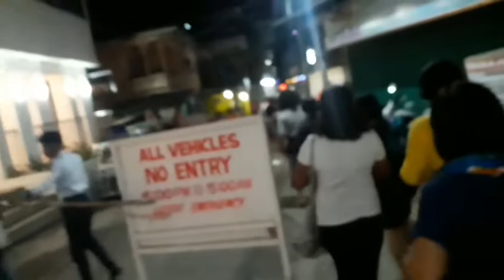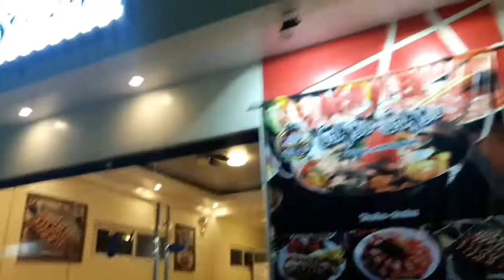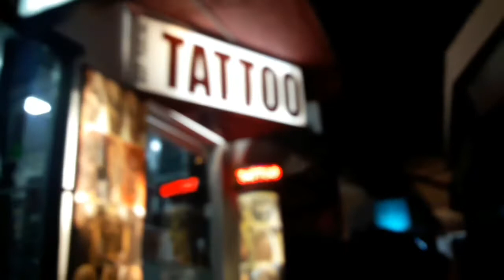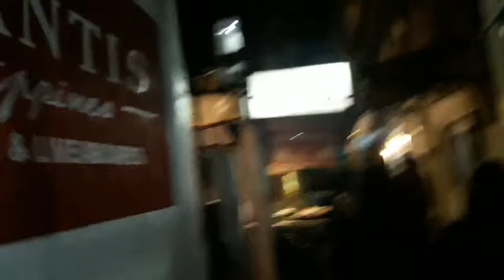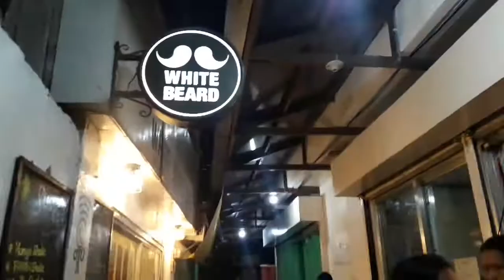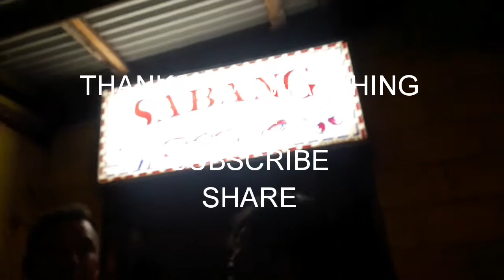SABANG IN PUERTO GALERA AT NIGHT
Mga sikat na pinupuntahan ng mga turista ang white beach at sabang sa puerto galera kaya naman pinuntahan din namin ang sabang. Sa mga mahilig magbar hopping o maghappy happy sa gabi ay mas magandang destinasyon sa sabang pero kung maligo sa beach ang trip na parang bora sa white beach ka na.Salamat sa mga manonood.Please like share subscribe.God bless.